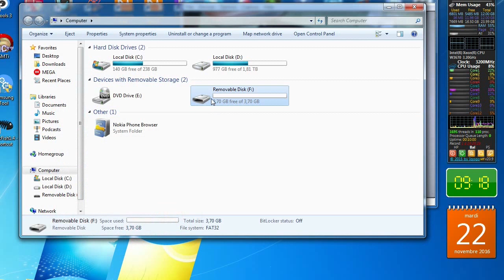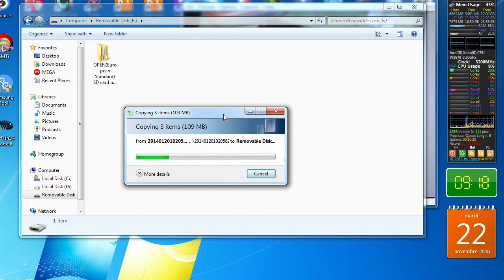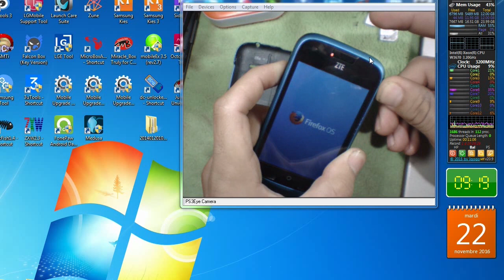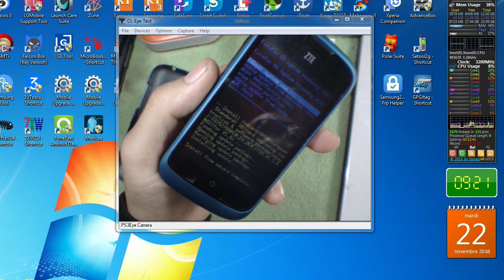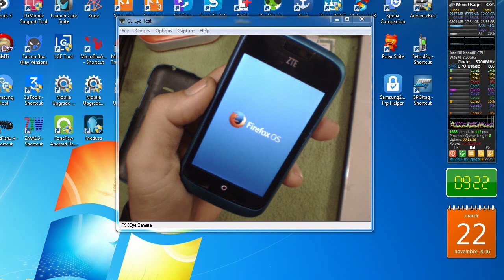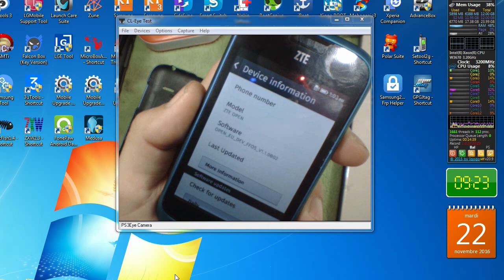طريقة تفليش zte open firmware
zte open firmware